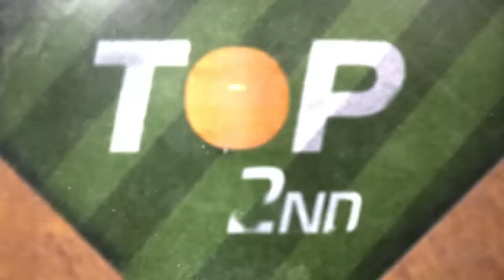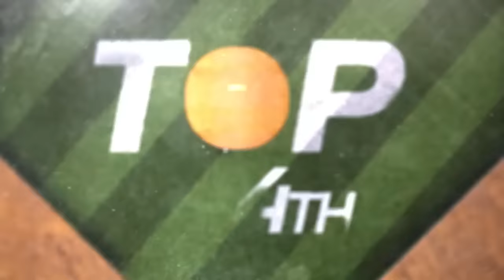Yankees vs. Royals Game Highlights (9/30/23) | MLB Highlights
Yankees vs. Royals full game highlights from 9/30/23, presented by@helloRecreate